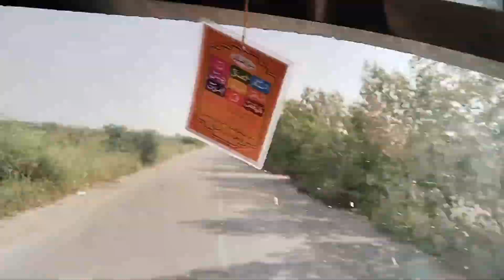Hum Gey They Hoxbay Ghumne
Ghr Sy Hoxbay tk ka Safar Dekhie  Or Enjoy Krei Bht e Maza Aya yr wese to